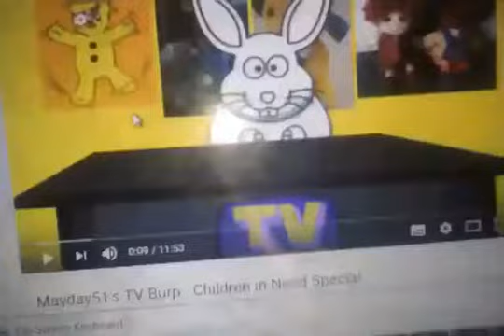Funny mayday51 tv burp moment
I’m very proud of you @BrianBBunny you’re the best YouTuber ever